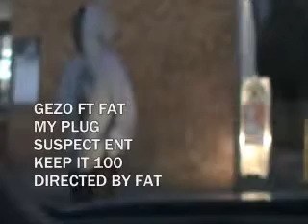GEZO - MY PLUG (Feat. Fat Denero) [OFFICIAL VIDEO]